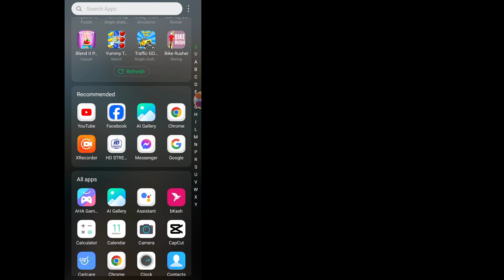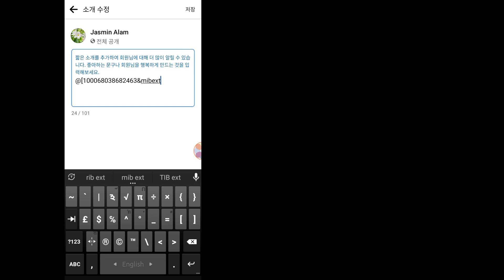Facebook Bio에서 누군가를 언급하는 방법 | Facebook 프로필에서 누군가 언급하기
Facebook Bio에서 누군가를 언급하는 방법